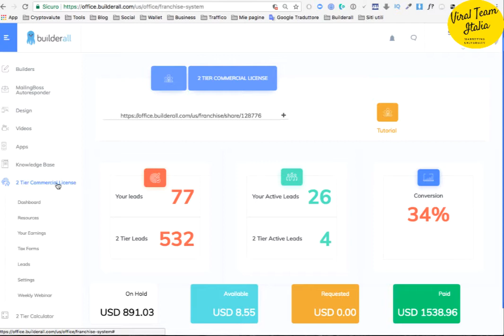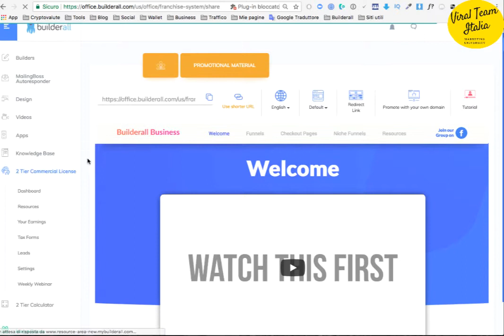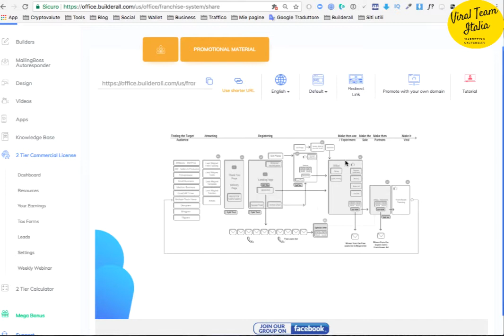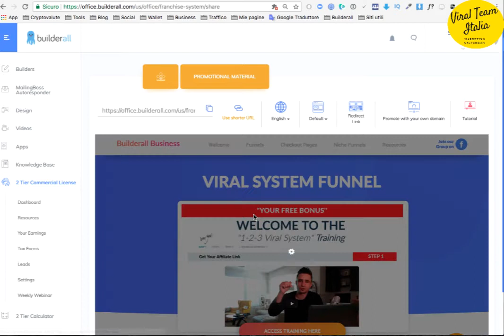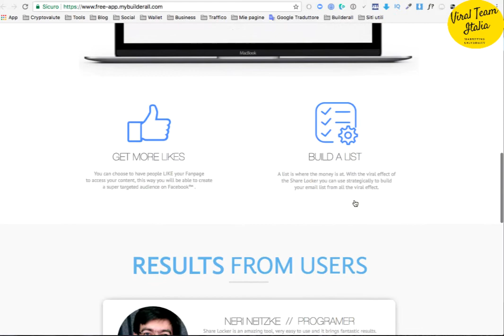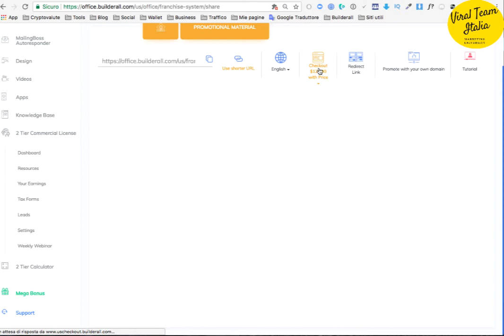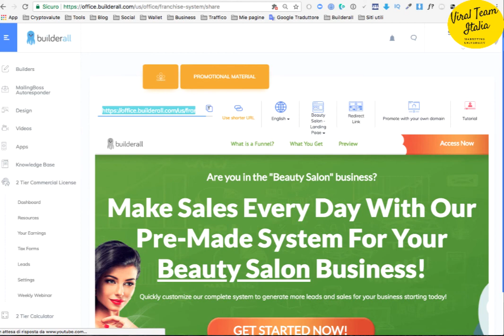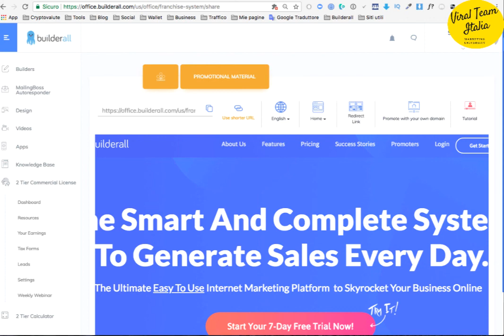Come trovare e usare i reflink di Builderall e guadagnare online con i siti web.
Tutorial in Italiano per Builderall, per imparare a trovare i reflink necessari per promuovere Builderall a livello internazionale, e guadagnare online. In questo modo create una rete di clienti che vi faranno guadagnare ogni mese il 30% dell'abbonamento mensile, e non solo. Il primo mese di abbonamento vi viene pagato al 100% detratto dalle commissioni di Paypal, e dal secondo mese il 30%.